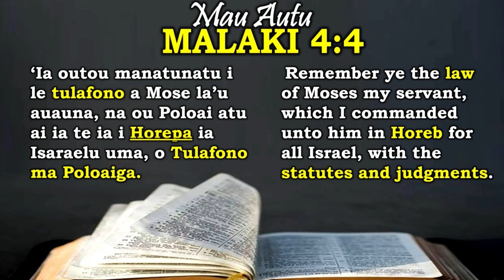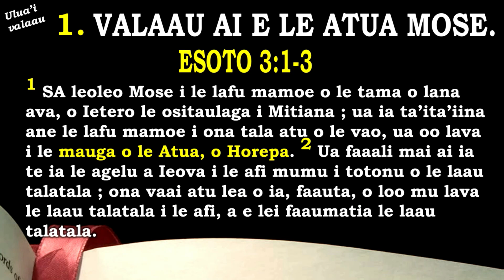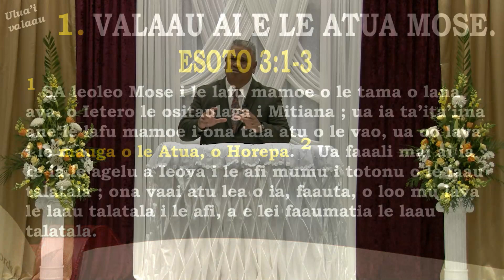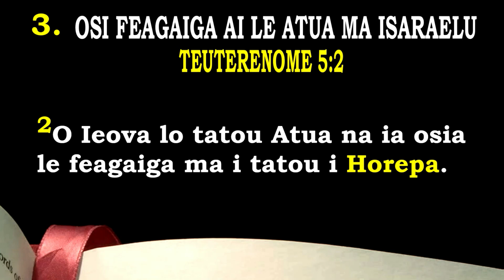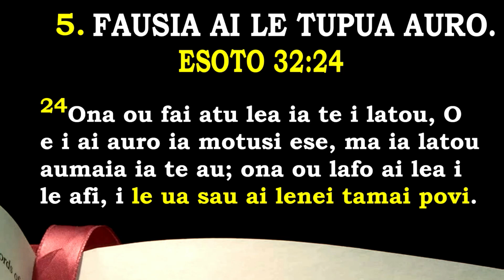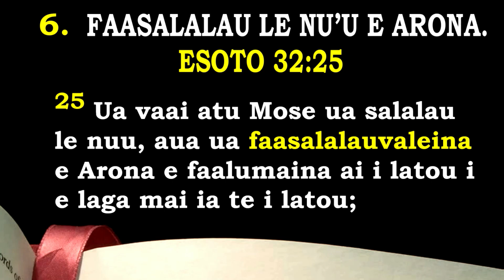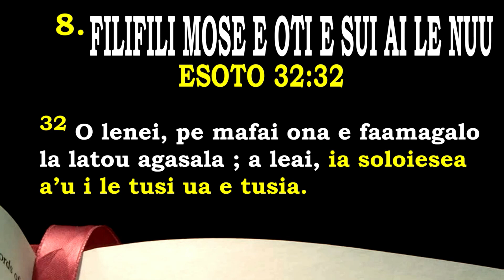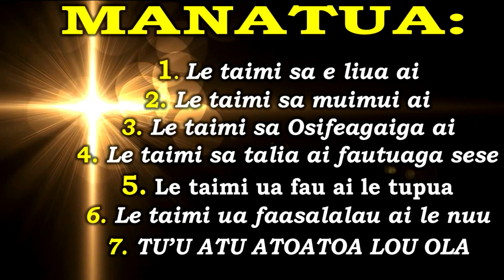SISDAC Worldwide | Online Lotu Afiafi July 6, 2020 – Pr. Jonathan Siofele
Online Lotu Afiafi July 6, 2020
SISDAC QLD Division

Lauga:
Pr Jonathan Siofele
(SISDAC QLD Division)